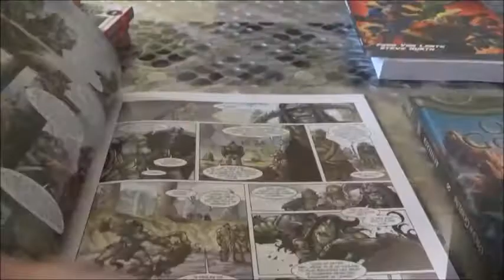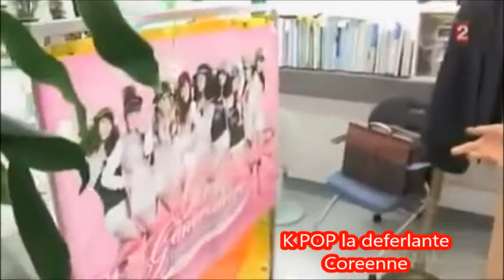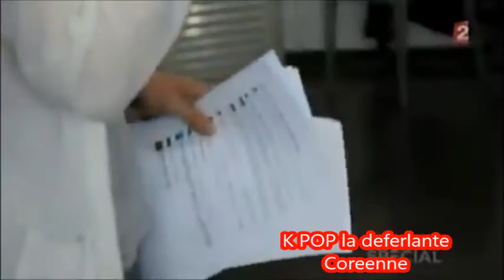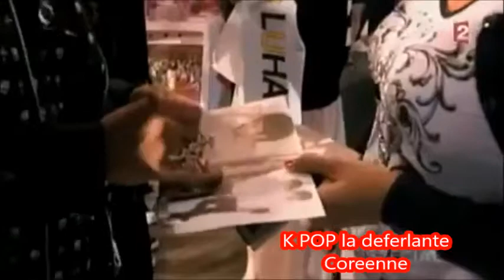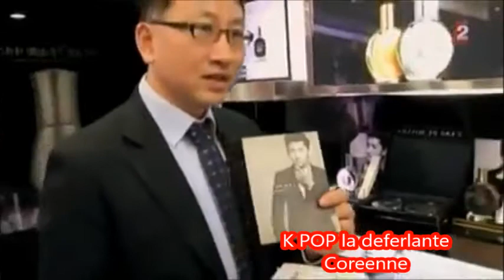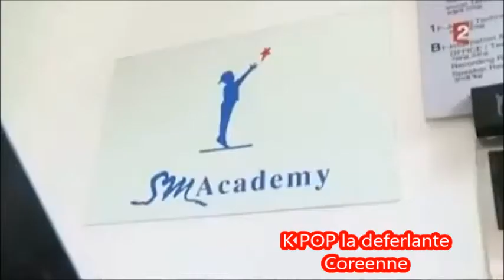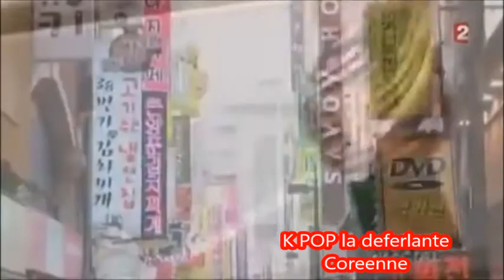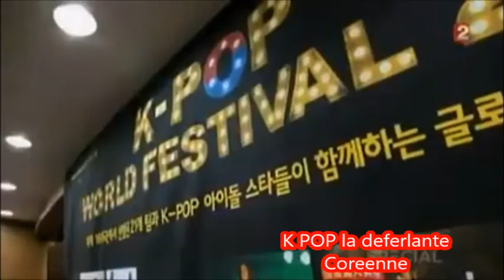k-pop les coulisses de la deferlante Coréenne reportage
video faite par passion un partage c'est cool et gratuit
k-pop les coulisses de la deferlante Coreenne reportage